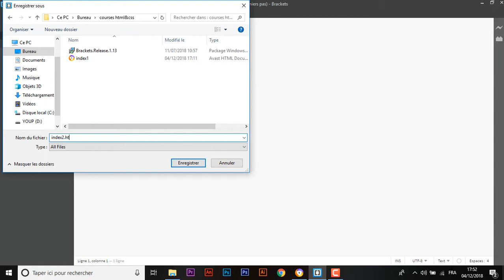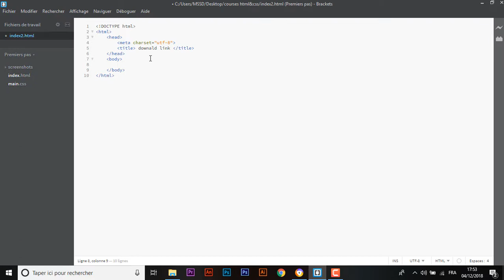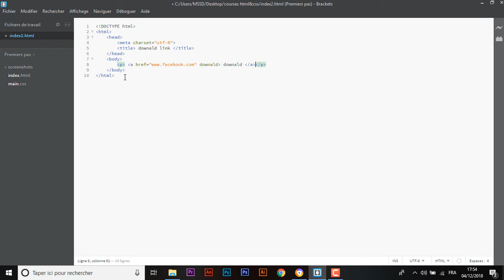downald a file when clicking on the link [html basics - html tutorial for beginners ]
html tutorial - for beginners & amateur - html & css - Programmation web - website development  - learn to code - code - best tutorial